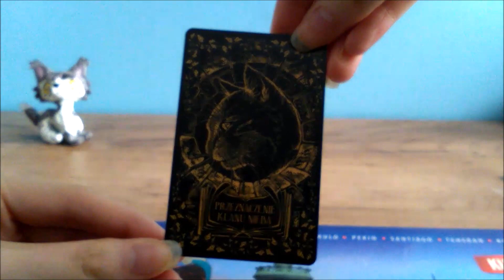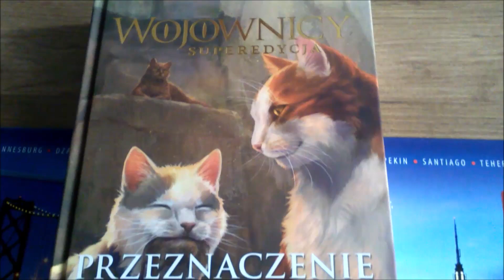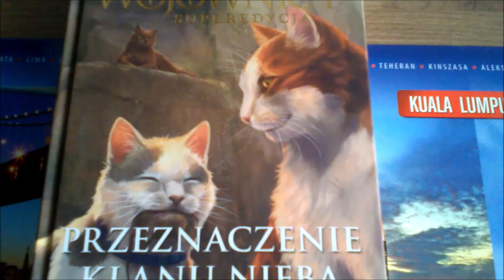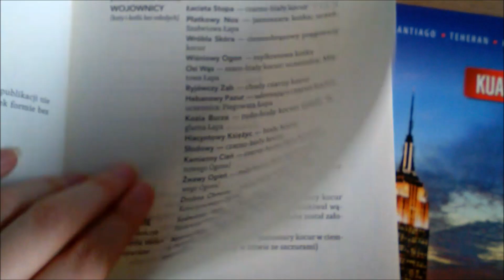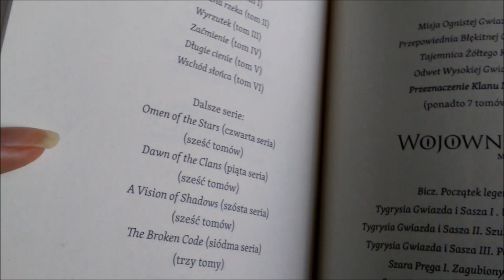Wojownikowe zakupy #22 - Superedycja w twardej oprawie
Przyznaję się, zapomniałam o tym filmie, przepraszam.
To uczucie, kiedy już jest premiera kolejnej książki, a ty dopiero przesyłasz filmik o poprzedniej :') Macie już swoje egzemplarze tej Superedycji? Też zamawialiście przedsprzedaż? Czytaliście? co o niej Sądzicie? Omlet?! A kto już ma swój Wschód Słońca? Mój doszedł dzisiaj. Zamierzam nagrać o nim filmik jutro i przysięgam na Klan Gwiazdy, że o nim nie zapomnę!
Zapraszam też na mojego instagrama: rowanpaw97